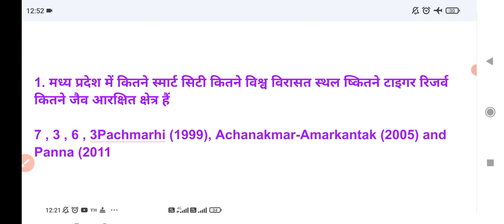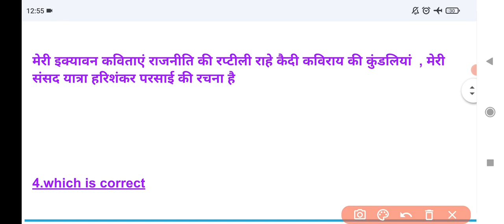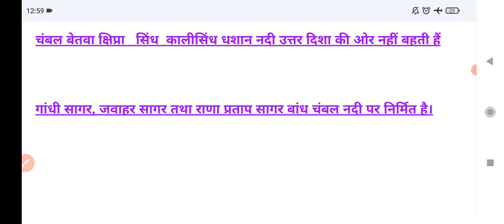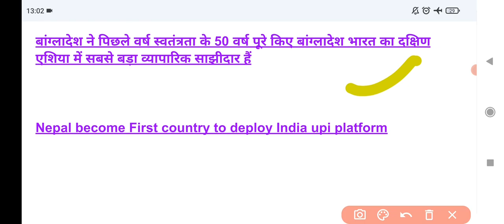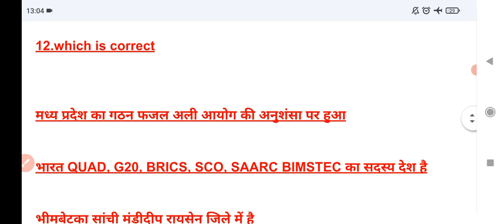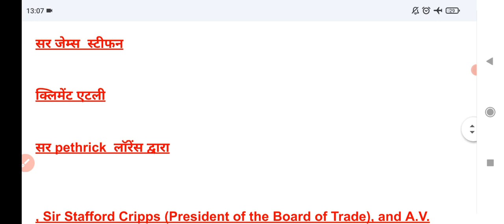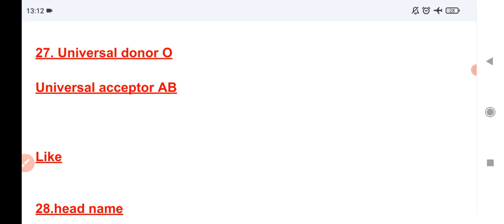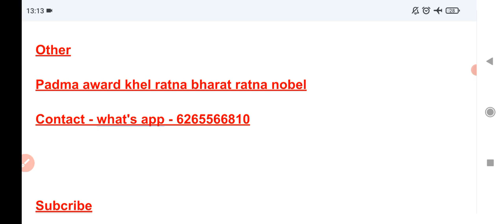Gk Gs for mp Civil judge 2022 , General Knowledge for Madhya pradesh judiciary 2022 , Gk mp cj 2022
gk for mp judiciary,

mp Civil judge 2022 ,

General Knowledge for mp judiciary,

video by - Pranav Pathak ( STUDY16)